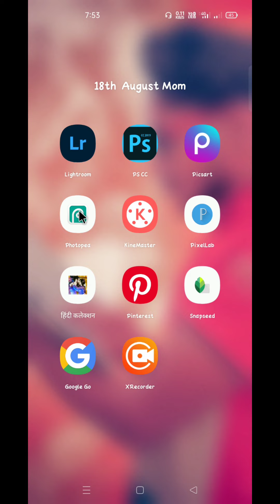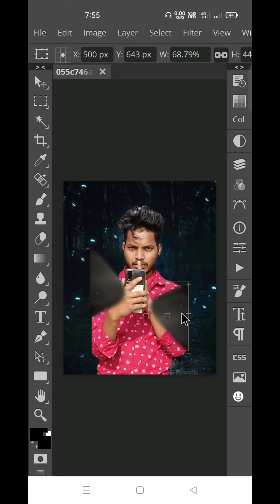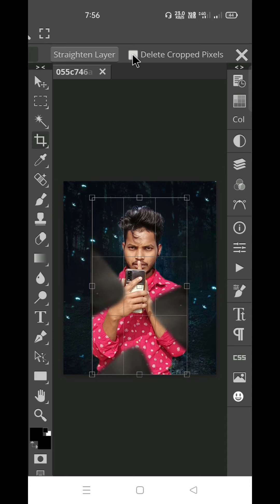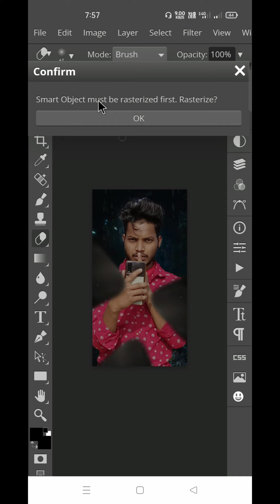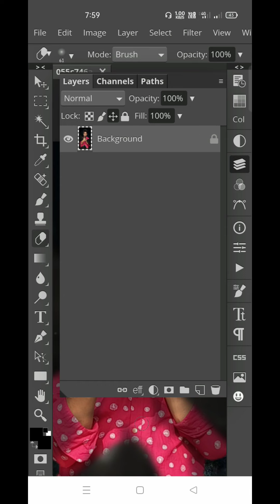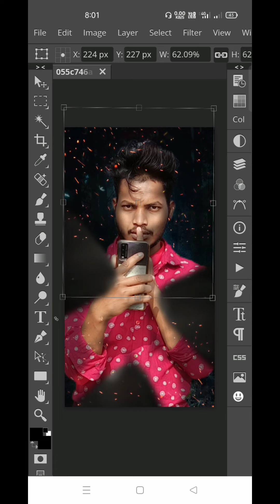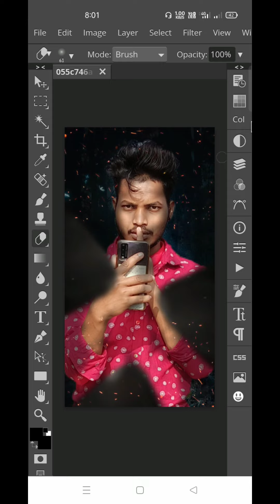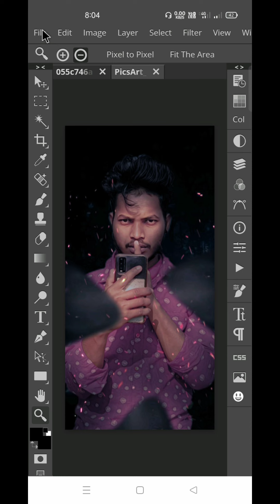Photopea_Editing_Mobile /|\ Photopea ÷ Photo_Editing ?| Like ÷ Osm × Oilpaint • Tutorial % Edit ?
So Hello Guys Me hu Rahul Ek Bar Phir Se Sohagat Hai Mera YouTube Channel Par
So Me Leke Aaya Hu   Like ÷ Osm × Oilpaint • Tutorial So Guys Video Ko End Thak Dekho Or Comment Karke Batao Kesi Lagi Video

Like ÷ Osm × Oilpaint • Tutorial
Photopea Skin Smooth
photo editing
photopea
photopea editing
step by step photopea editing
photopea photo editing
photopea editing mobail
oil paint editiing by photopea
photo editing by photopea
photopea best photo editing
photo manipulation
photopea purple background photo editing
amazing concept by photopea

                          (   EDITING APP   )

              (    🇮🇳🌐 SOCIAL MEDIA🌐🇮🇳    )

RAHUL DAS DAS

FROM- ASANSOL WEST BENGAL ( INDIA )